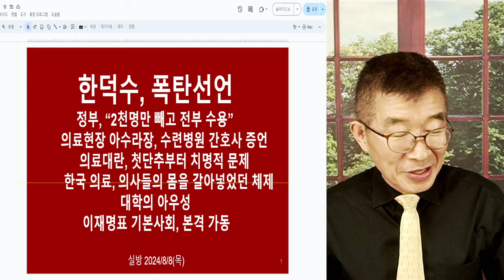몸을 갈아넣다 / 한국 의료체제, 민낯 / 병원당 고용 의사수 턱없이 낮다 / 고용된 의사 1인당 담당 병상 수 턱없이 높다 / 결론은 낮은 수가 때문에 [공병호TV]